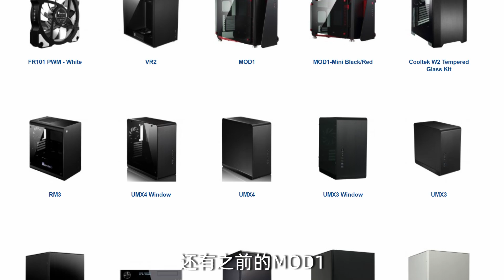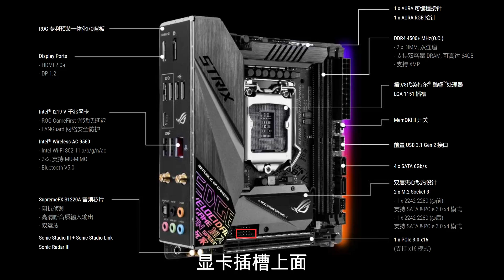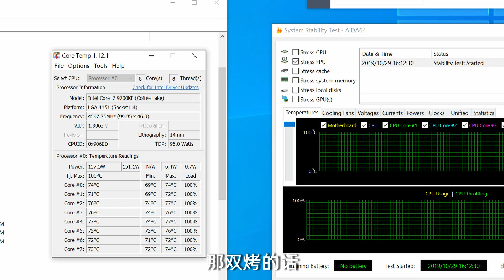改版后目前最对得起这个价格的A4机箱，乔思伯A4 V1.1版装机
之前吐槽过老版本的乔思伯A4，基本没法使用。后来他们出了改进的V1.1版本，再体验了一番，还是觉的不错的。
毕竟是厂家量产的机箱，做工方面还是比不少个人工作室机箱要好不少的，价格也便宜不少。
虽然很好看，但最大的问题还是装机实在太费劲了！
判别是老款还是新款看带不动Type-C就行了，不带Type-C的是老款